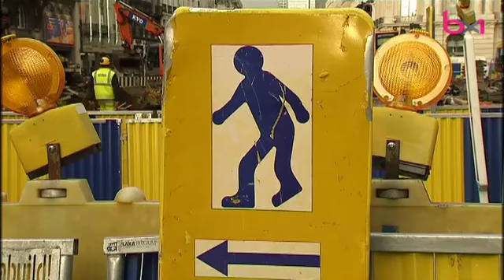Piétonnier : les travaux de la place De Brouckère provoquent des problèmes de circulation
Sujet diffusé dans le 12h30 du jeudi 30 novembre 2017.